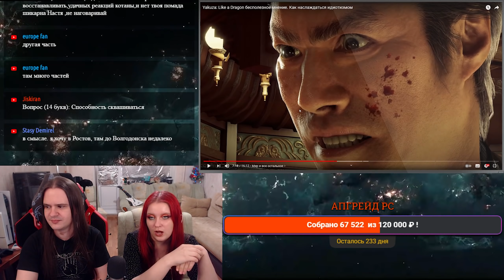Yakuza: Like a Dragon бесполезное мнение. Как наслаждаться идиотизмом | РЕАКЦИЯ НА @Velind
Смотрим Yakuza: Like a Dragon бесполезное мнение. Как наслаждаться идиотизмом с канала @Velind.